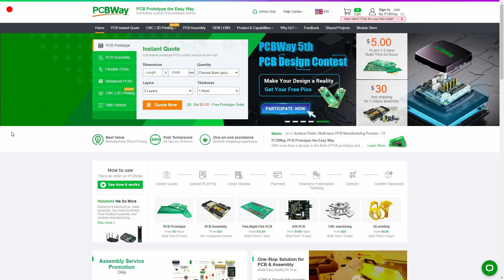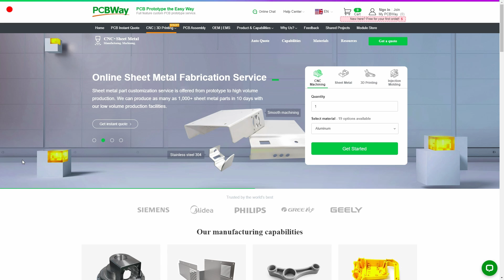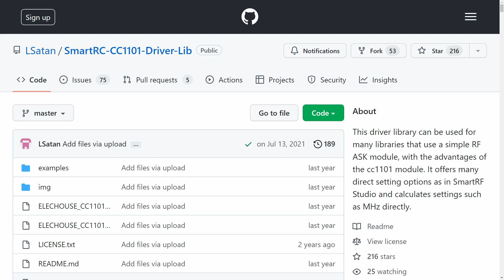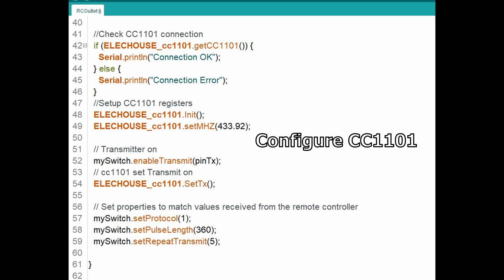433MHz To WiFi Bridge (Make RF Outlet Smarter) | PCB FROM PCBWAY.com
Simple ESP8266 project to turn "old school" RF outlets smarter. Controlling 433MHz devices via WiFi.

Modern IoT devices are great, but we still have our old RF outlets, garage door openers and other devices that operate on 433MHz frequency. Instead of replacing all of them at once with modern equivalents, I decided to build a bridge that connects those existing RF devices to WiFi.

LIBRARY LINKS:
SmartRC-CC1101-Driver-Lib (Low level driver for CC1101):
rc-switch (For communicating with devices like RF outlets. Also compatible with simpler RF modules)

HARDWARE MODULES:
The CC1101 module used in this project is called "as07-m1101s" and the ESP8266 board is Wemos D1 Mini, both are bought from eBay/Aliexpress.

CODE AND SCHEMATIC: I will upload project details to PCBWAY.COM's shared projects section after the new year. PCB design has some errors I need to fix and test.